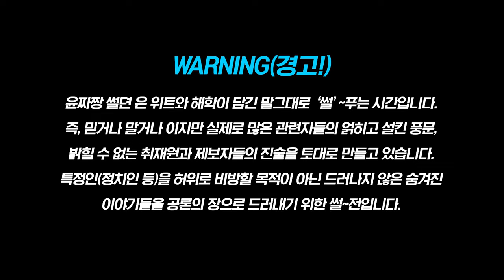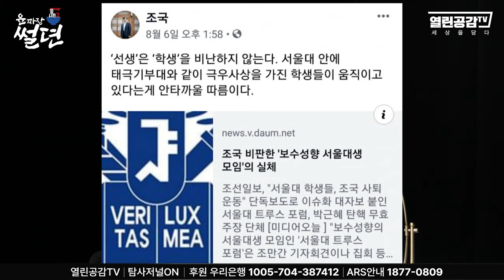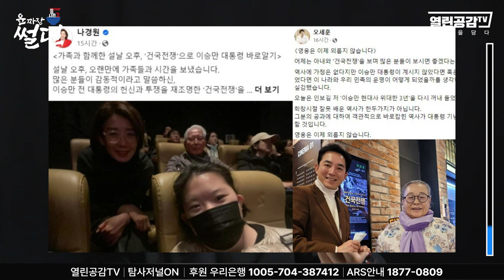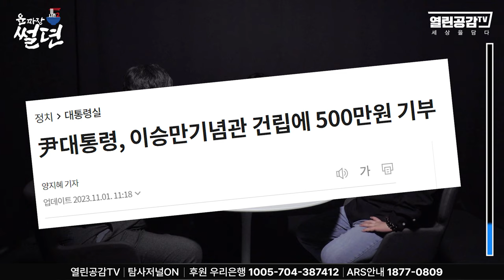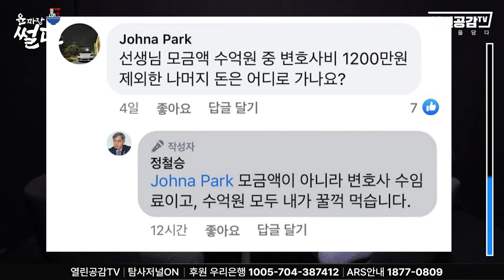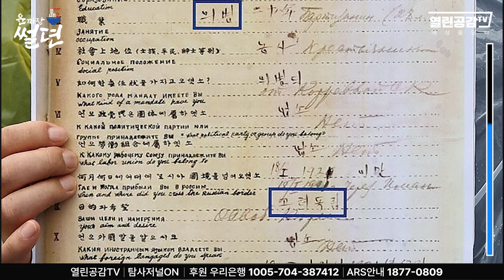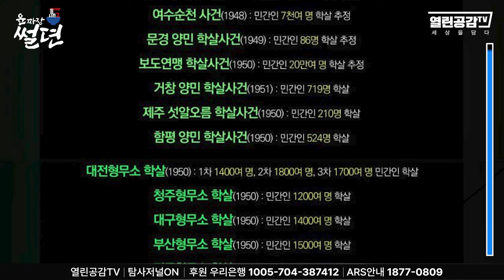【굥짜장 썰뎐12화】 윤석열 '멘토' 잠입취재 발견!